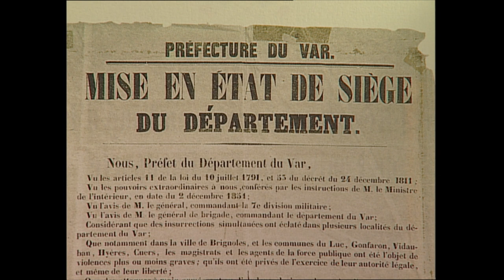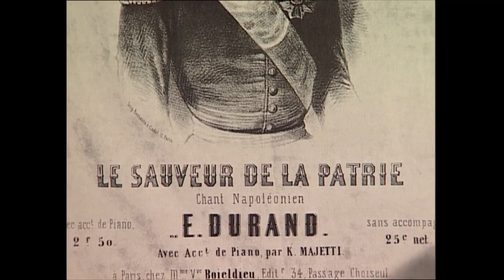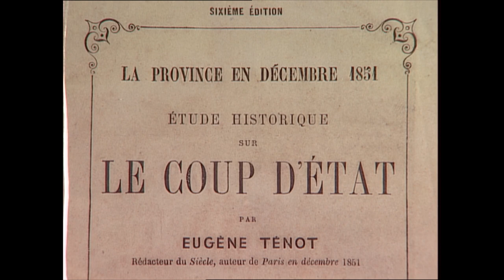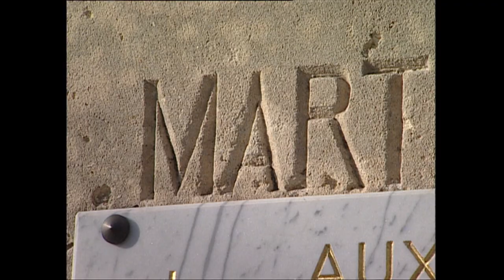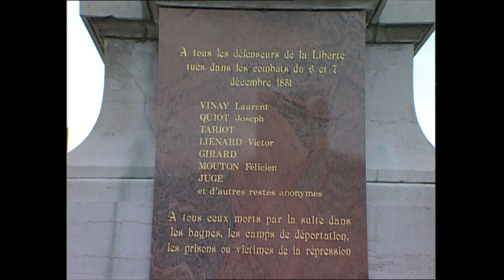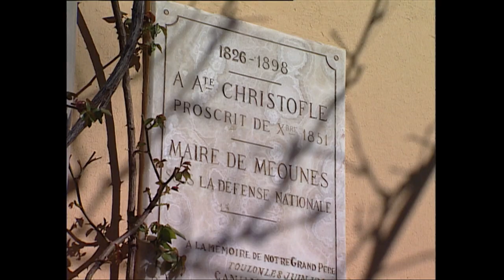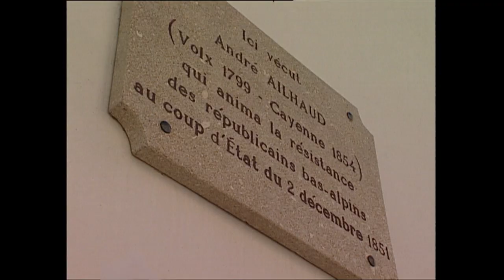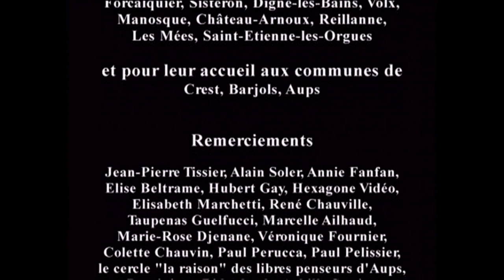1851, ILS SE LEVÈRENT POUR LA RÉPUBLIQUE 2/2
2ème partie. L'histoire de l'insurrection provençale contre le coup d'état de Louis Napoléon Bonaparte en décembre 1851. Documentaire historique (2001). Voix off Jo Corbeau. Textes dits par Philippe Chuyen. Avec René Merle, Jean-Marie Guillon, Jean-Yves Royer, Maurice Agulhon, Raymond Huard.